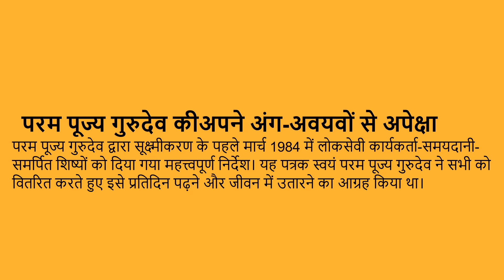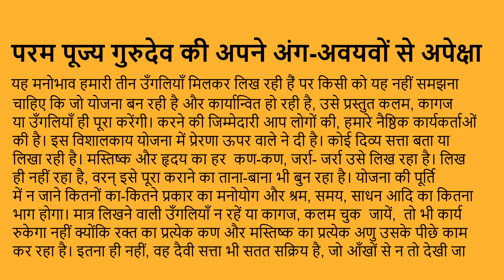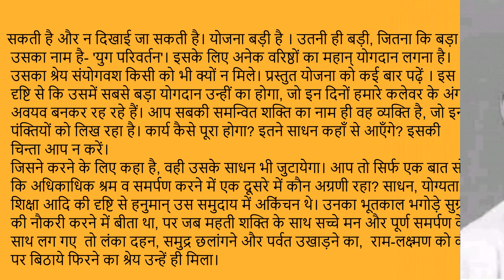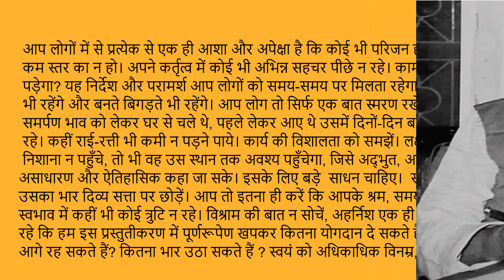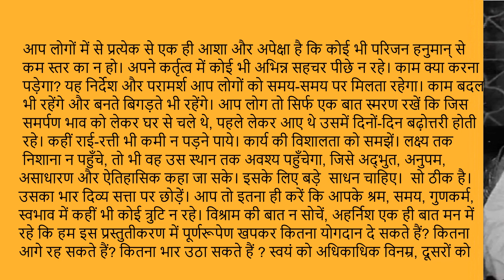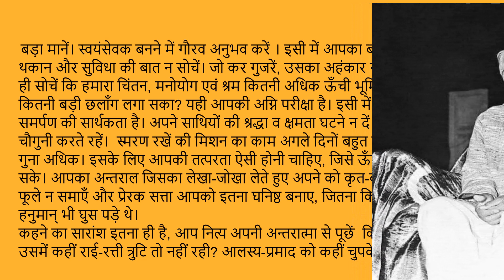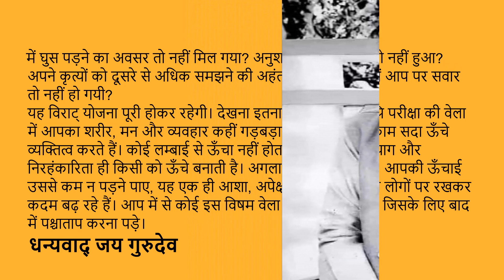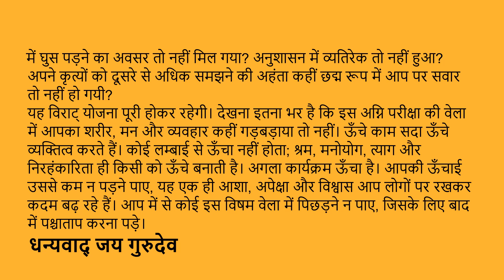पूज्य गुरुदेव द्वारा लिखा गया एक विशेष निर्देश पत्र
13  मई 2022 का ज्ञानप्रसाद- पूज्य गुरुदेव द्वारा लिखा गया एक विशेष निर्देश पत्र
आज के ज्ञानप्रसाद में हम अपने समर्पित सहकर्मियों के लिए एक बहुत ही छोटी सी ऑडियोबुक प्रस्तुत कर रहे हैं जिसका शीर्षक है “पूज्य गुरुदेव द्वारा लिखा गया एक विशेष निर्देश पत्र।” इस ऑडियो बुक को  हमारी ही एक अति समर्पित और सबकी प्रिय युवा साथी आदरणीय प्रेरणा कुमारी ने अपनी मधुर  वाणी देकर  सुशोभित तो  किया ही है साथ में टॉपिक का चयन भी इसी बिटिया का है। हमें याद है कि  जब बिटिया ने पहले पहल ऑडियो बुक्स रिकॉर्ड करके हमें भेजीं तो बैकग्राउंड Noise की बहुत ही  समस्या थी। बिहार जैसे प्रदेश में जहाँ गाड़ियों के हॉर्न और तरह तरह की आवाज़ों से छुटकारा पाना असंभव था तो बिटिया ने collar mike से आधी रात के बाद वाले  समय का चयन किया। वैसे तो बिटिया का नाम ही प्रेरणा है लेकिन हम सबका कर्तव्य बनता है कि इसकी प्रतिभा को अधिक से अधिक प्रोत्साहित किया जाए क्योंकि किसी भी राष्ट्र की प्रगति में युवाशक्ति का सबसे बड़ा योगदान होता है। हमें पूर्ण विश्वास है कि इस बिटिया से प्रेरित होकर और भी युवा हमारे परिवार में आकर अपने गुरुदेव से आशीर्वाद प्राप्त करेंगें।
यह महत्वपूर्ण निर्देश परम पूज्य गुरुदेव ने  सूक्ष्मीकरण के पहले मार्च 1984 में लोकसेवी कार्यकर्ता, समयदानी, एवं समर्पित शिष्यों को  एक पत्रक के रूप में दिया था। इस  पत्रक को  स्वयं परम पूज्य गुरुदेव ने सभी को वितरित करते हुए इसे प्रतिदिन पढ़ने और जीवन में उतारने का आग्रह किया था। हम अपने सहकर्मियों से निवेदन कर रहे हैं कि यह  पत्र ऑनलाइन उपलब्ध है और इसे डाउनलोड करके प्रतिदिन पढ़कर गुरुदेव के निर्देश का पालन अवश्य करें।
12 मई 2022, के ज्ञानप्रसाद के अमृतपान उपरांत आदरणीय संध्या कुमार और नीरा त्रिखा जी ने  26 और 24 अंक  प्राप्त किए हैं। हमारे अनुसार दोनों ही गोल्ड मैडल विजेता हैं। दोनों सहकर्मियों को  हमारी व्यक्तिगत और परिवार की सामूहिक बधाई।
सभी सहकर्मी अपनी-अपनी समर्था और समय के अनुसार expectation से ऊपर ही कार्य कर रहे हैं जिनका हम हृदय से नमन करते हैं, आभार व्यक्त करते हैं और जीवनपर्यन्त ऋणी रहेंगें। धन्यवाद्